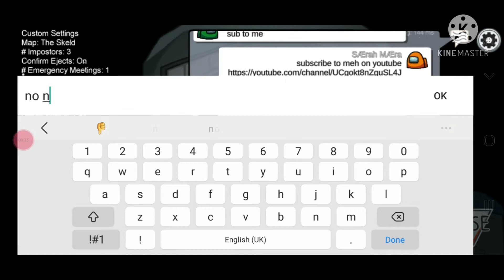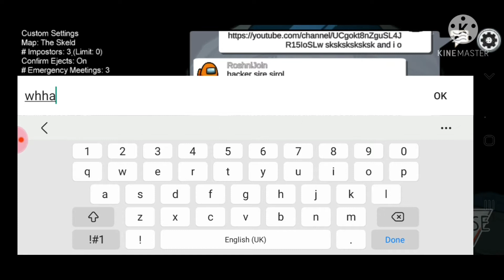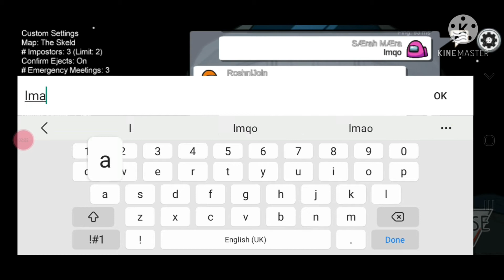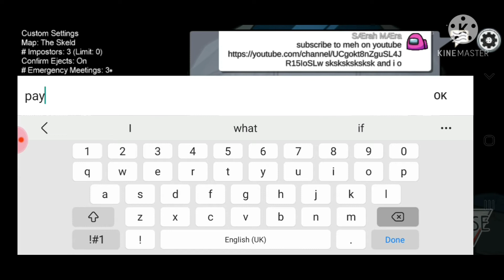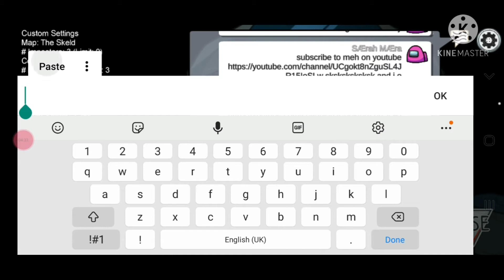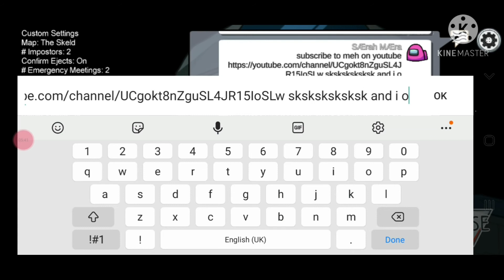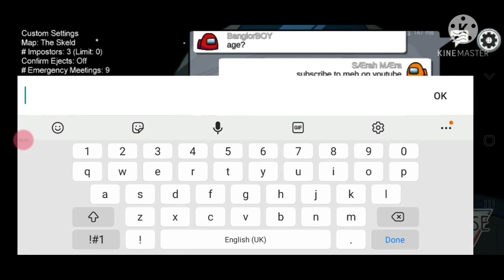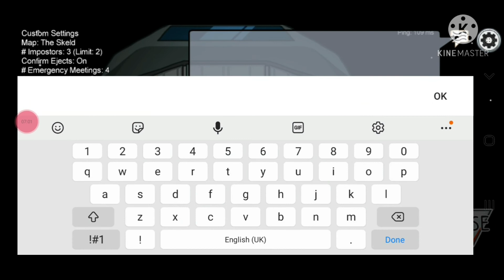spamming in among us I made the name random XD read desc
if possible pls make that name and outfit and spam color is pink